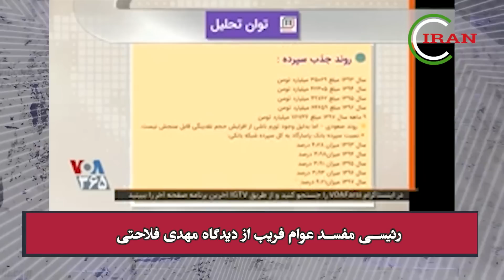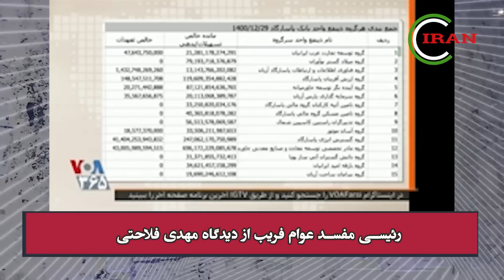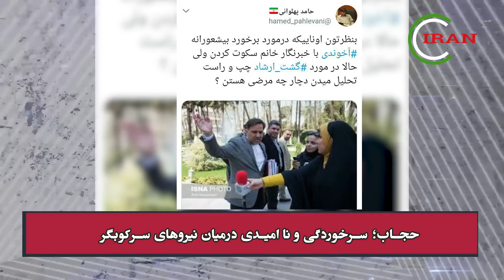ویدیوی مهدی فلاحتی: با چهره خانواده فاسد معاون اول رئیسی آشنا شوید...